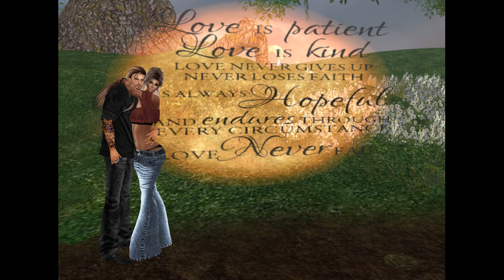Jessica & Keith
A Pure True Relationship founded on LOVE